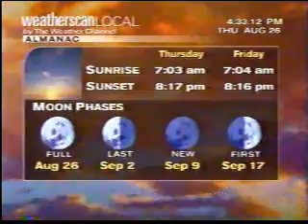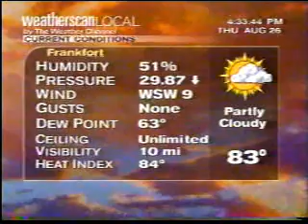Weatherscan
The first time I've seen weatherscan in Frankfort, KY. I also notice that when WeatherScan went out for a while and the picture was showing The Weather Channel while they are trying to solve the problem. The audio was still playing until everything goes back to normal. The reason why the video is not clear is that I had the recording mode to EP or SLP mode instead of SP mode on VCR. SP mode is fast and clear. EP or SLP mode is slow and a little fuzzy.